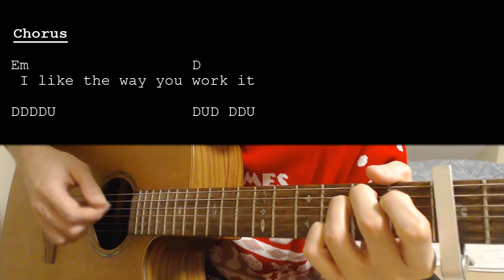Chet Faker - No Diggity EASY Guitar Tutorial With Chords / Lyrics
Learn how to play "No Diggity" by Chet Faker. This Guitar tutorial includes the chords, chord progression, strumming pattern, and lyrics for this song.

Chet Faker – No Diggity    Capo 3

Chords:
Em: 022000
D: XX0232
A: X02220

Strumming: DDDDU  /  DUD DDU